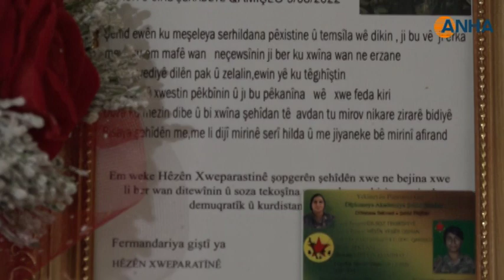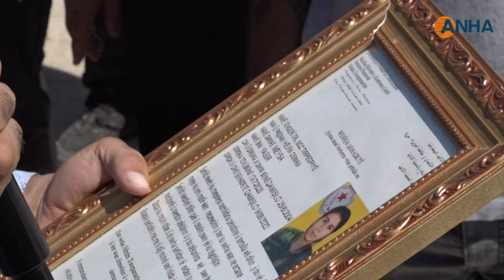​​​​​​​رافعة شارة النصر.. الشهيدة دلسوز تربه سبيه تسير على خطا رفاقها الشهداء